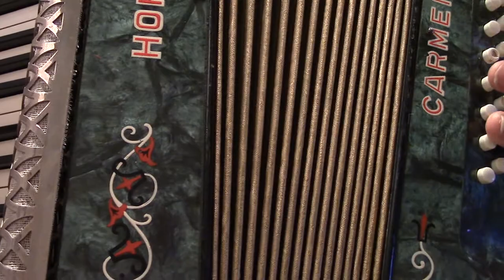The Creation of Wholeness within Sickness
accordion